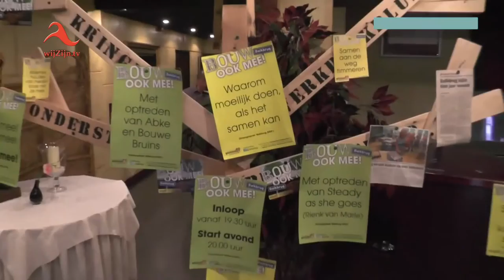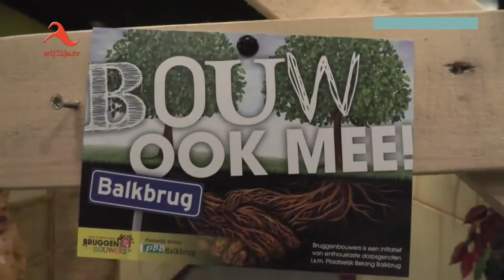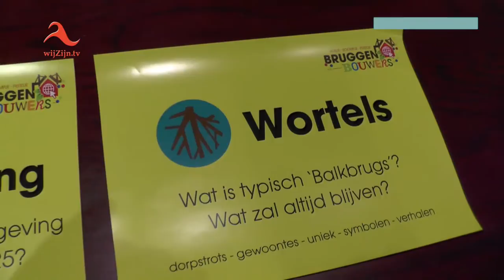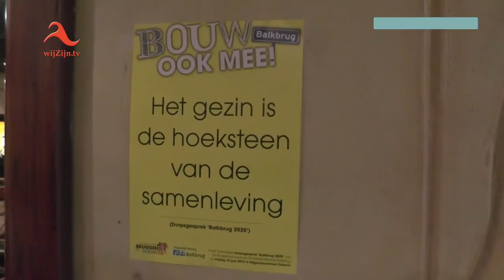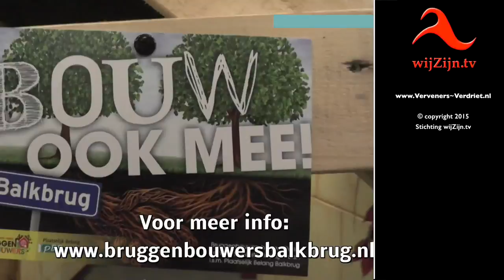Dorpsgesprek Balkbrug 2015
Dorpsgesprek - 200 Balkenezen discussiëren over de nabije toekomst van Balkbrug.